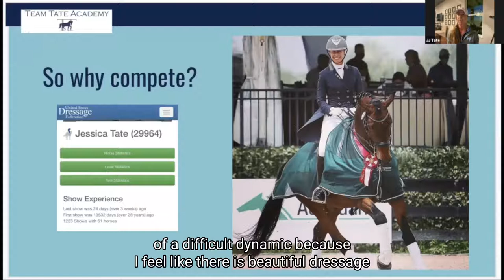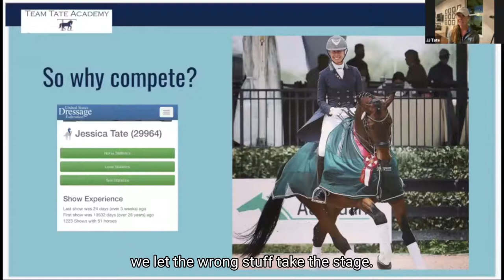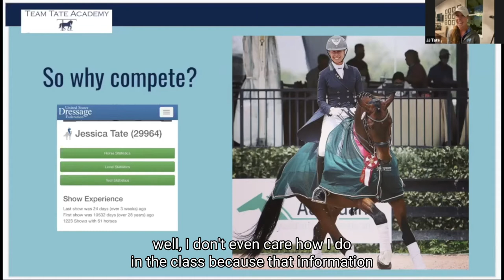Classical vs Competitive Dressage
Did you know that EVERYONE can watch the replays of the Team Tate Academy Monthly Zoom Meetings?
HERE'S A SNEAK PEEK OF: CLASSICAL VS. COMPETITIVE DRESSAGE

April 14, 2021 Lecture - REPLAY
This Zoom Meeting replay features JJ Tate discussing the similarities and difference between the two approaches and why it is important to her to stay true to her classical roots while competing.